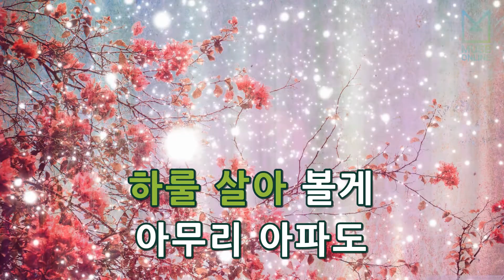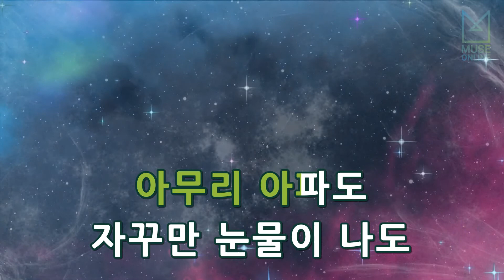[뮤즈온라인] 레이디스 코드(LADIES CODE) - 아파도 웃을래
레이디스 코드(LADIES CODE) - 아파도 웃을래

작사 : 서유석, 이소정, 서의범
작곡 : 서유석, 서의범